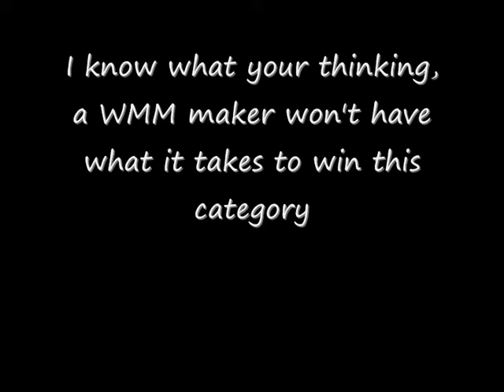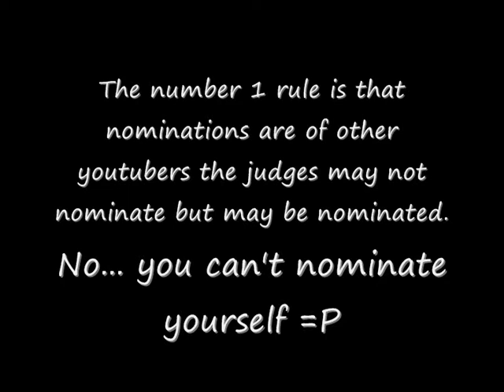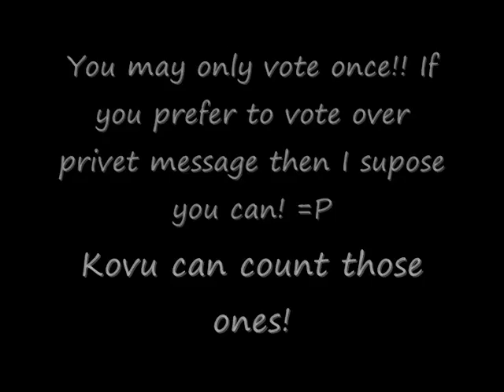YOUTUBE AWARDS 2010 - Beauty Category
It says it all in the video!
Please check the main video that this one will be responded too for all the different categories!!

Heya youtube

Now the way this works is this:
1. First you need to put a video forwards that you think may fit into my catagory as long as its not one of your own itll be accepted until I have made a desicion as to wether it suits my catagory.
2. You need to send me a privet mail, telling me why you think they are suited for this category and I will agree or not, and if I agree it will be added!
3. One nomination per youtuber!
Voting:
This is not really a worry until November but this is how it works:
1. Once nominating stops then we ask that youtubers start to vote for the video that they belive is the overall best for my catagory.
2. One vote per youtuber!